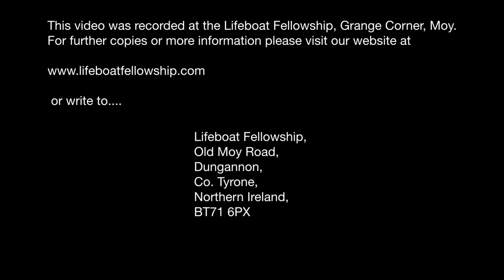The Leper Meets The Lord - George McConnell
Sunday Evening 3rd June 2012
Speaker: George McConnell,
Title: The Leper Meets The Lord
Matthew Chapter 8 v 1-4